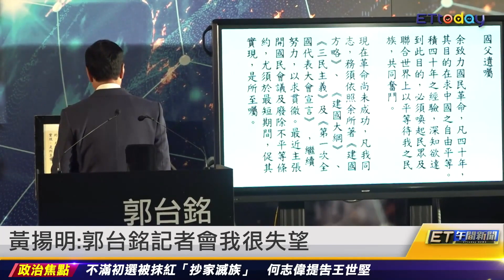黃偉哲:郭台銘+侯友宜 賴清德也不會輸｜20230419 ET午間新聞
新聞內容

侯友宜訪星:台灣扮演台海穩定位置
黃揚明:郭台銘記者會我很失望
黃偉哲:郭台銘+侯友宜 賴清德也不會輸
柯文哲存款2131萬 任8年市長減136萬
何志偉捍衛名譽 怒告王世堅+莊瑞雄
堅偉大戰初選民調今晚開跑 許淑華出線
稱立院死人骨頭 薛瑞元:天龍國聽嘸台語